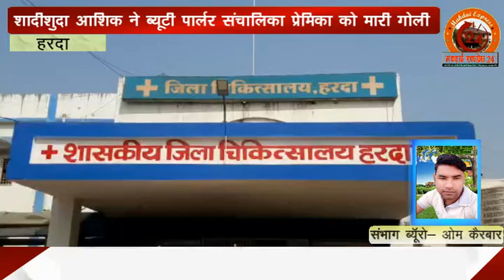हरदा - शादीशुदा आशिक ने ब्यूटी पार्लर संचालिका प्रेमिका को मारी गोली